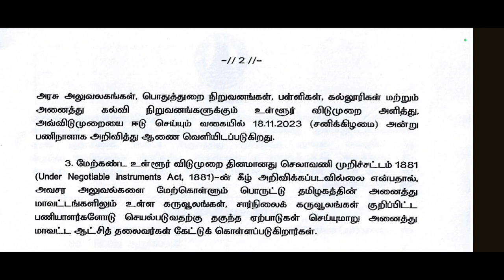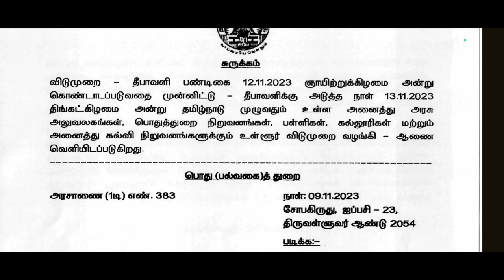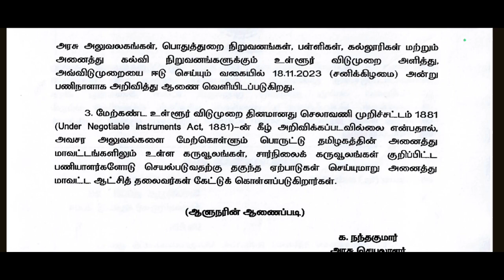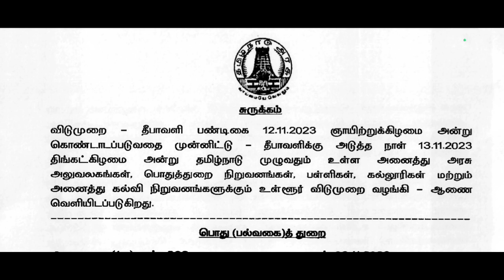தீபாவளி மறுநாள் அரசு விடுமுறை அரசாணை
அடுத்த TRB  notification annual planner படி 5 மாதம் நிலுவை

Madurai Kamarajar University PhD MPhil common entrance test 2023-24 online official application link 👇👇👇👇👇👇

2019 TRB Apply செய்தவர்கள் 2023 ARTS TRB Assistant Professor பதவிக்கு விண்ணப்பம் செய்யலாமா?? video link 👇👇👇👇

Arts TRB தேர்வு உறுதி & syllabus portal proof & 2012 தவறு மீண்டும் செய்ய வேண்டாம் உஷார் full video link 👇👇👇👇

Arts TRB 2023 தேர்வு எழுத செய்ய வேண்டியவை என்னென்ன?

2019 TRB Apply செய்தவர்கள் 2023 ARTS TRB Assistant Professor பதவிக்கு விண்ணப்பம் செய்யலாமா?? video link 👇👇👇👇

UGC July 2023 qualification PhDஆ இல்ல NET/SET/SLET உதவி பேராசிரியர் பணி தகுதிகள்   என்ன? முழு ஆதாரம் video link 👇👇👇👇👇